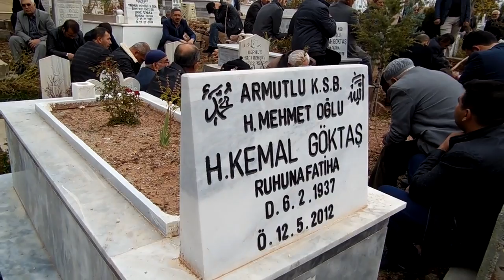FADİMANE GÖKTAŞ IN DEFİN TAZİYE VİDESU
KAMERAMAN :YAHYA BOZKURT